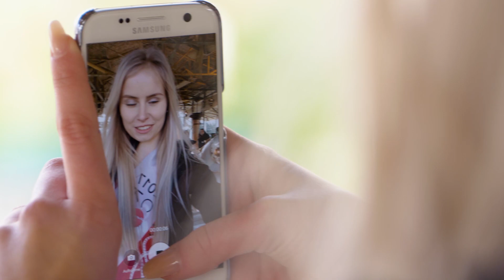Jetzt bewerben! Rollercoaster Girl 2018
Du liebst Achterbahnen, Freizeitparks und stehst gerne im Rampenlicht? Du willst als Influencer durchstarten? Dann bewirb dich bei der nächsten Castingrunde vom Rollercoastergirl mit einem kreativen Vorstellungsvideo, überzeuge die Jury beim Casting und bekomme beim finalen Online-Voting möglichst viele Stimmen deiner Community.

Die Gewinnerin erhält ein Jahr lang für sich und zwei Freunden freien Eintritt in den Europa-Park, steht auf der Gästeliste bei vielen Events, darf Stars persönlich kennen lernen und bekommt einen exklusiven Einblick in die Welt der Freizeitparks.